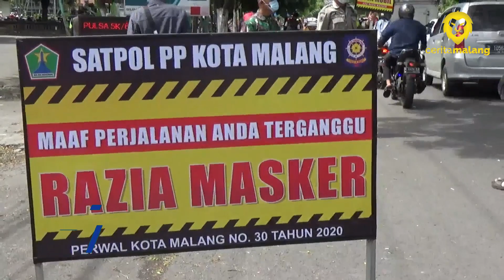Infeksi Covid Meningkat, Pemkot Malang Galakkan Yustisi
Pemerintah Kota Malang terus berupaya menekan peningkata infeksi Covid-19 di wilayahnya yang terus meningkat. Salah satunya dengan menggalakkan opeasi yustisi pemakaian masker di jalan.